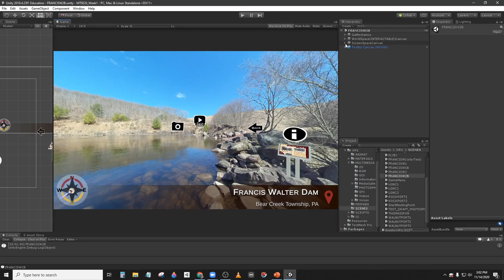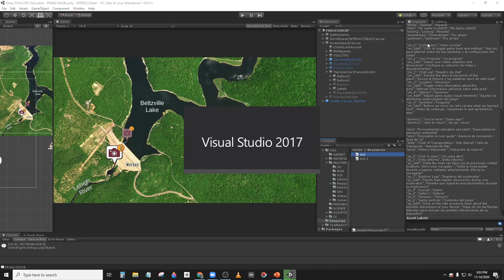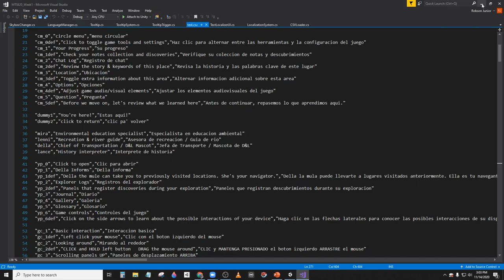Applying translations to the Dummy (no sound)